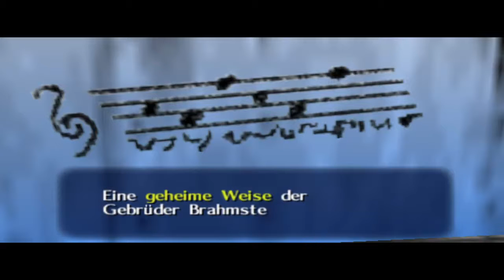Lets Play The Legend Of Zelda: Ocarina Of Time [Blind] - Part 13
Ich bin mit dem redern mir part 13 und 14 duch einnander gekommen jetzt fehlt ein part sry